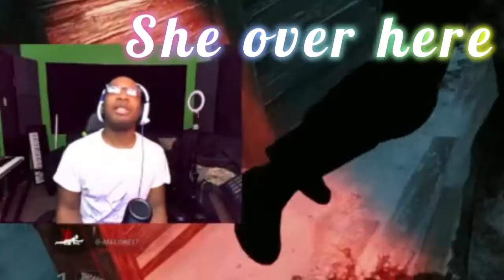3 Minutes of Being the New Guy in DBD…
Greetings all, Happy Monday. These DBD clips here are from around when I first started. I hope you have a great day.